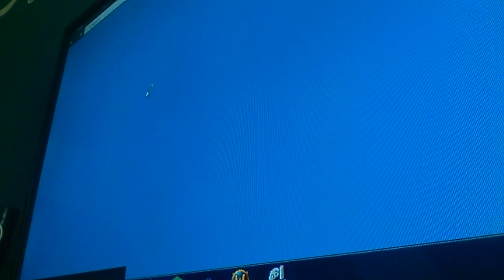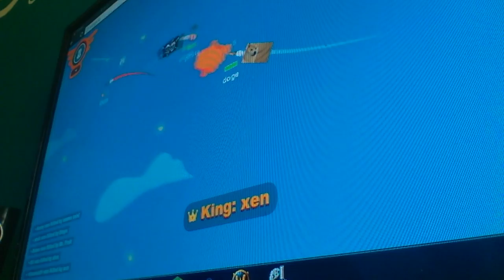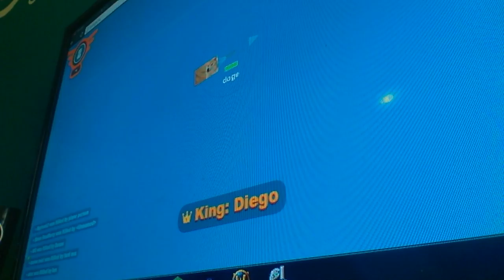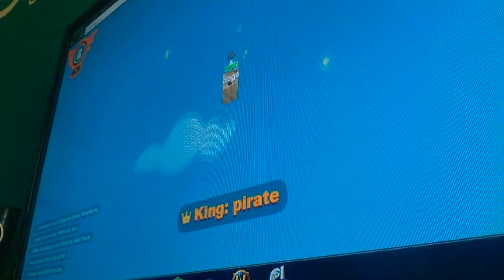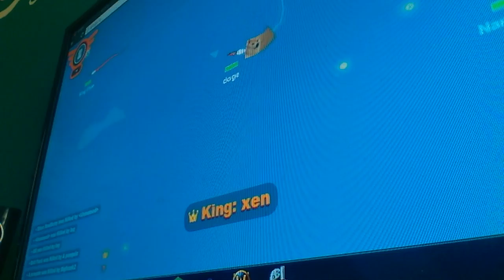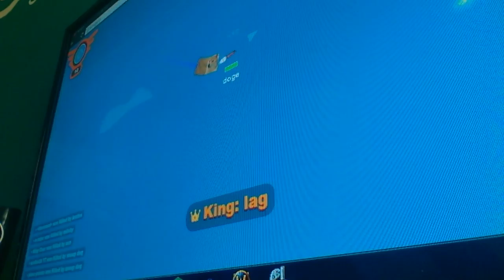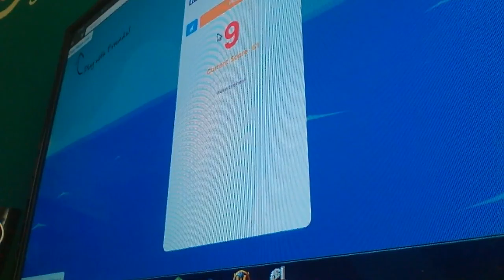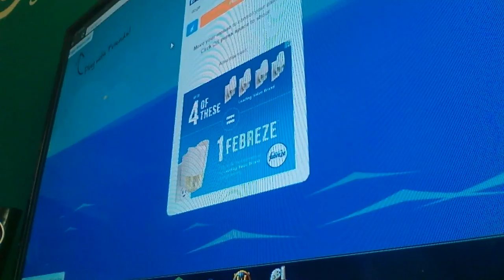5TH PLACE | wings.io #1